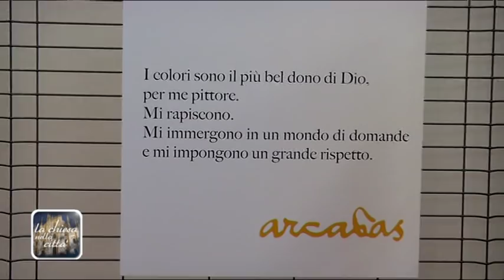Arcabas: nutrire il mondo con la bellezza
Al Centro Pastorale Ambrosiano di Seveso, nel santuario di San Pietro Martire, una grande mostra con le opere di uno dei più significativi maestri dell'arte sacra contemporanea. Con percorsi dedicati e una serie di incontri collaterali. Aperta, con ingresso gratuito, fino al 6 gennaio 2016.